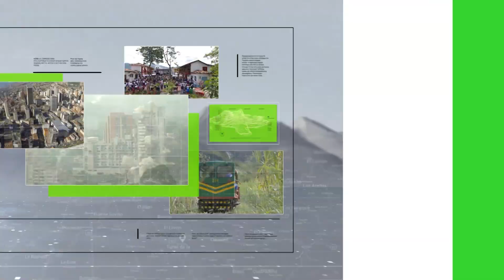Mujer resultó herida en intento de robo en Mayorca - Teleantioquia Noticias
En la segunda etapa del Centro Comercial Mayorca, una mujer resultó herida durante un intento de robo por parte de varios hombres.

La situación es atendida por las autoridades locales. Según se conoció, en uno de los parqueaderos dispararon para robarle a una persona, la bala rebotó y le cayó a otra mujer que pasaba por el lugar.

La mujer sufrió una lesión en una de sus piernas y fue trasladada a un centro hospitalario. Al parecer, los presuntos ladrones no lograron su cometido.